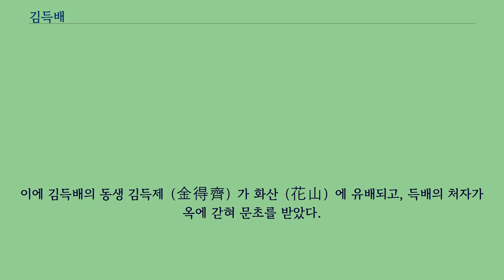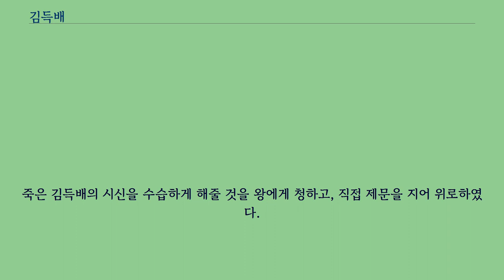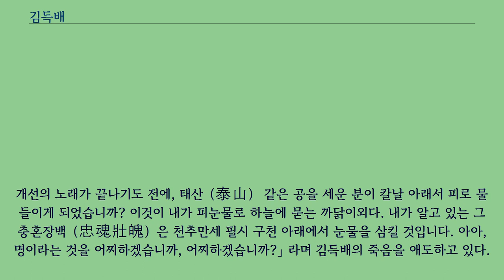김득배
김득배（金得培, 1312년~1362년 음력 3월 1일））는 고려 말기의 문신 · 무장이다.
호는 난계（蘭溪）이며 상주（尙州） 사람이다.
아버지 녹（祿）은 출사하여 지위가 판전의（判典醫）에 이르렀는데, 「고려사」에는 김녹의 어머니 즉 김득배의 외할머니에 관해 이러한 이야기를 싣고 있다.
주리（州吏）, 즉 상주의 아전이었던 김조（金祚）에게 만궁（萬宮）이라는 일곱 살 된 딸이 있었는데, 단적（丹賊）을 피해서 백화성（白華城）으로 가던 중에 적이 바짝 뒤쫓아 오자 당황하고 다급했던 나머지 만궁을 길에다 버리고 가버렸다.
사흘이 지나서 만궁을 풀숲에서 찾았는데, 만궁은 「밤에 뭔가가 와서 안아주고 낮이 되면 가버렸다」고 이야기했다.
사람들은 모두 놀라고 이상하게 여겨 그 자취를 따라가 봤더니, 그것은 놀랍게도 호랑이였다고 한다.
자라서 같은 상주의 아전인 김일（金鎰）에게 시집가서 녹을 낳았다는 것이다.
김득배는 과거에 급제하여 예문검열（藝文檢閱）이 되었는데, 「고려사절요」에는 원나라에 의해 폐위되었던 충혜왕（忠惠王）이 다시 복위하기 전, 심양왕을 지지하는 입장으로서 경화궁주의 밀명을 받은 조적（曹頔）이 충혜왕을 폐위시키고자 고려국왕의 국인（國印）을 가져다가 영안궁에 두면서, 전 군부총랑（軍簿摠郞） 류연（柳衍）, 좌사보（左思補） 이달충（李達衷）, 군부좌랑（軍簿左郞） 성원도（成元度）, 예문검열 김득배로 하여금 지키게 하였다고 적고 있다.
이후 전객부령（典客副令）으로 옮겼다.
공민왕이 즉위하기 전에 원나라에서 숙위하였고, 왕이 즉위한 해（1351년） 11월 29일에 우부대언（右副代言）이 되었으나, 공민왕 원년（1352년） 4월 「안에서 용사（用事）한다」는 찬성사 조일신과 지신사（知申事） 최덕림（崔德林）의 무고로, 좌부대언 유숙（柳淑）과 함께 원나라의 사신에 의해 파면되었다.
6년（1357년） 8월 15일에 서북면홍두왜적방어도지휘사（西北面紅頭倭賊防禦都指揮使）로 임명되었고, 거듭 추밀원직학사（樞密院直學士）에 제배되었으며, 11월 20일에 서북면도순문사（西北面都巡問使） 겸 서경윤（西京尹） · 상만호（上萬戶）가 되었다.
7년（1358년）에는 추밀원직학사로서, 서경군민만호부만호（西京軍民萬戶府萬戶）로 임명된 경천흥（慶千興）의 부장이 되었다.
8년（1359년） 정월 29일에 첨서추밀원사（簽書樞密院事）가 되었으며, 기철 일파가 제거된 뒤인 6월에 공이 2등으로 책록되었다.
8월 3일에 손등（孫登） · 김희조（金希祖） · 정휘（鄭暉） 등과 함께 동지추밀원사（同知樞密院事）가 되었다.
12월 11일에 도지휘사（都指揮使）가 되었다.
공민왕 9년（1360년） 1월 18일에 여러 장수들이 이끄는 군사들이 생양역（生陽驛）에 모여 그 수가 2만에 달했으나, 때마침 겨울이라 사졸들이 동상에 걸리고 길에서 쓰러지는 자들도 적지 않았다（「고려사」 열전）. 또한 홍건적은 고려군이 장차 싸우러 올 것을 알고 포로로 잡았던 고려 백성 1만여 명을 죽였고,
고려군이 서경（西京）을 공격할 때에도 선두에서 진입하던 보병들이 서로 몸이 끼고 쓰러져 짓밟혀서 죽은 자가 1천 남짓에 적의 죽은 자도 수천을 헤아렸다고 한다.
용강（龍岡） · 함종（咸從）으로 밀려난 홍건적의 일부는 의주로 가려다 공격을 당해 정주성으로 가고, 함종에서는 고려군측의 판개성부사（判開城府事） 신부（辛富） · 장군 이견（李堅）이 죽는 등의 피해를 겪는 등 고려군과 홍건적 사이에 치열한 전투가 벌어졌다.
목책에 들어가 방어하는 적들을 향해 고려의 보병이 목책으로 들어가 공격하고, 기병은 목책을 에워싸고 활을 쏘아서, 목책을 지키던 홍건적은 2만여 남짓이 죽었으며 수괴 두 사람이 사로잡혔다.
홍건적은 증산현（甑山縣）으로 물러나 다시 연주강（延州江）을 건너려다 얼음이 갈라져서 천여 명이 빠져 죽었고, 안주에서 철주에 이르는 길...